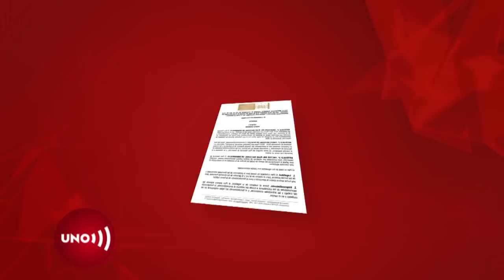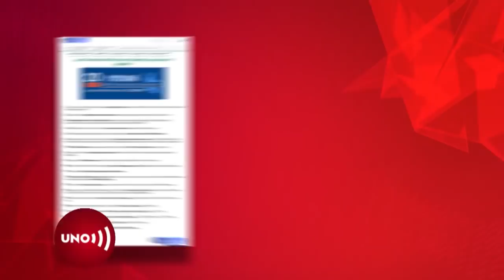Gobierno Duque se rajó en materia de cumplimiento de promesas en Plan de Desarrollo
Es tiempo de dar una mirada a la forma en la que el actual cumplió las metas de su Plan Nacional de Desarrollo. En el plan hay 655 indicadores de gestión en los que se podrían medir los resultados.